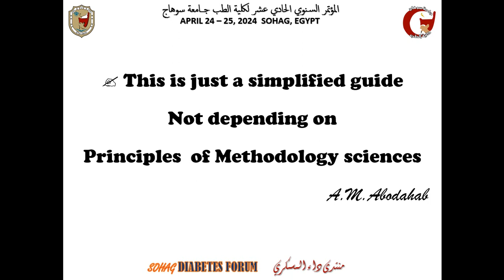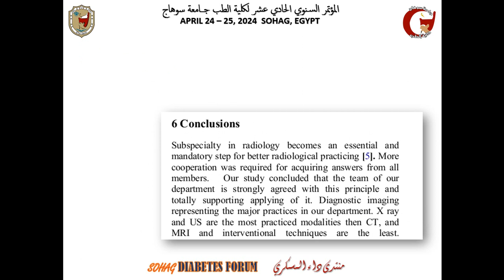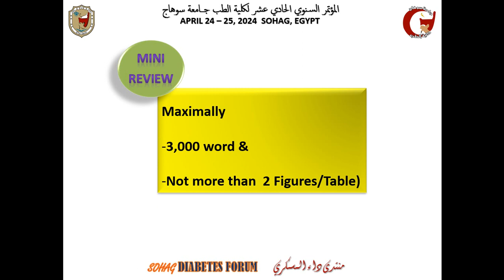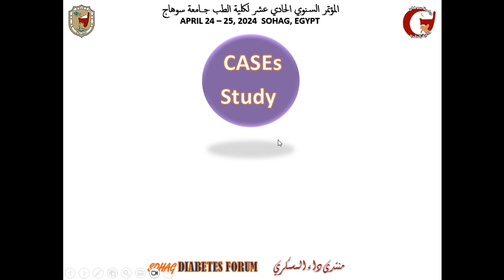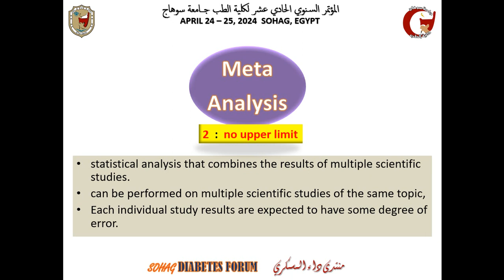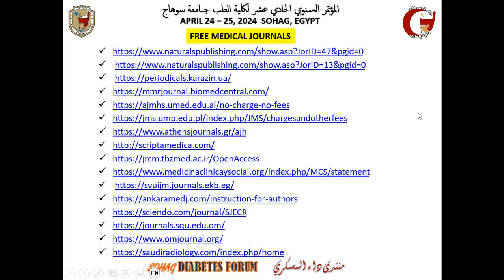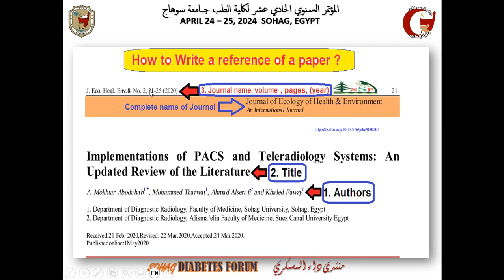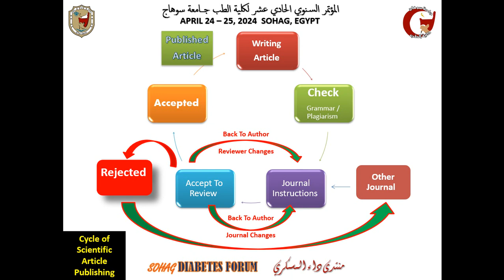Work Shop - Basics of Medical Research Publishing